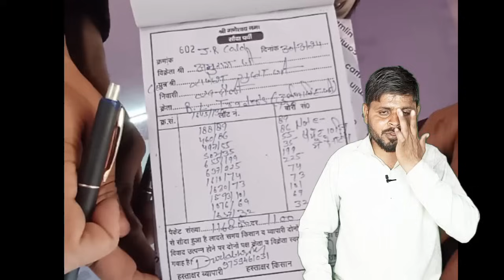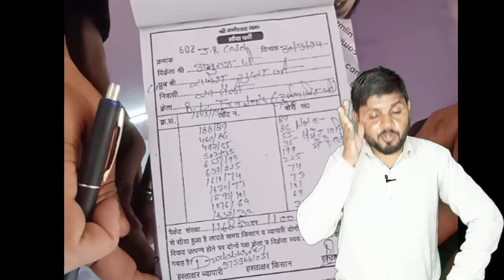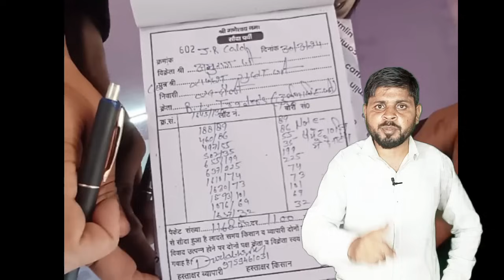खुशखबरी 🤩 आलू में आएगी भयंकर तेजी 💥।साउथ मंडियों की भारी डिमांड पुरी करने में अभी से हाफने लगे कोल्ड